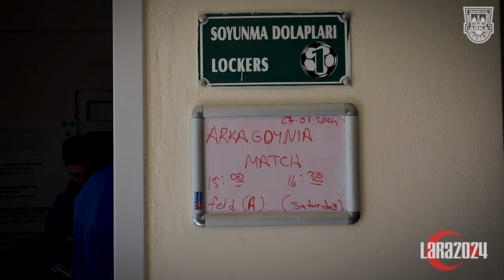LARA VLOG #03. KONIEC ZABAWY, DIABEŁ W OGNIU, FLIP I FLAP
🟡🔵 Czas na Lara Vlog numer trzy! 🎬

➡ arka.gdynia.pl

Dziękujemy! ArkaRazem 🇸🇪